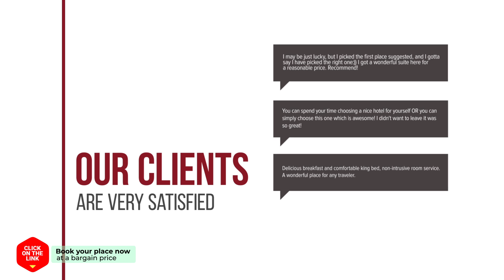Sisilli Pension hotel review | Hotels in Pyeongchang | Korean Hotels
Sisilli Pension hotel video review. Hotels in Pyeongchang, asian 3 stars hotels.